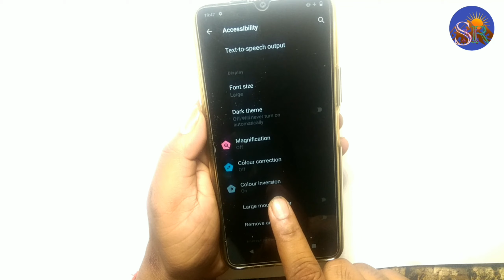Vivo U20 Display colour change kase kare एलसीडी कलर सेटिंग कैसे करें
Vivo colour change kase kare

 technical SMR

🌹🌹🌹Thanks 🌹🌹🌹